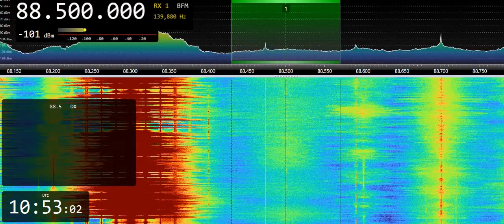Radio Vega (ITA) 88.5 FM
As received in Ruovesi, Finland - on 24th August 2019, at 1053 UTC. Distance 2183 km.
Receiver: ELAD FDM-S2 SDR Receiver
Software used for mining the receiver data: SDR Console v. 3.0.13
Transmitter site: Loazzolo (at)